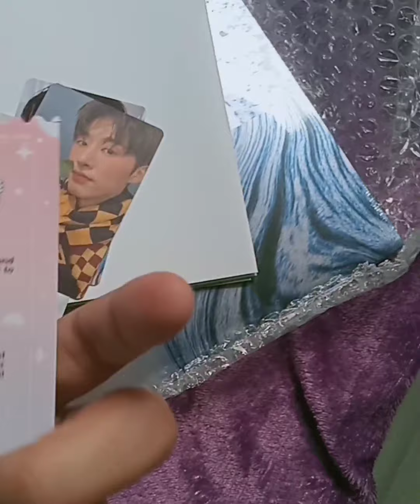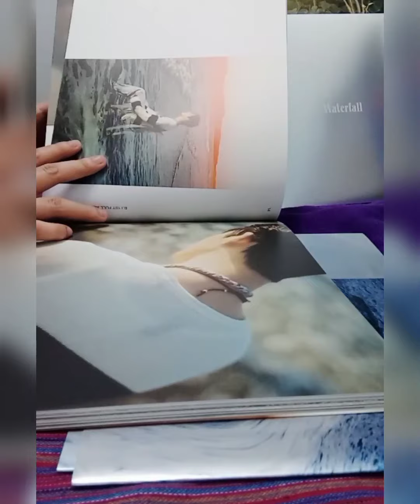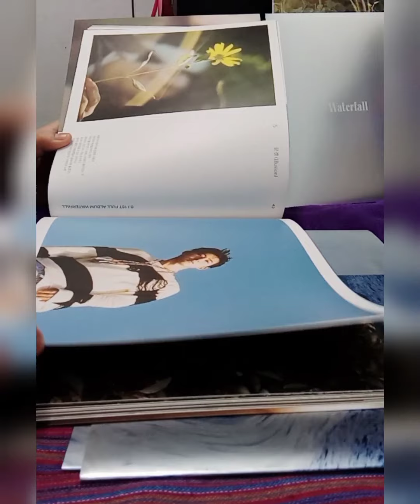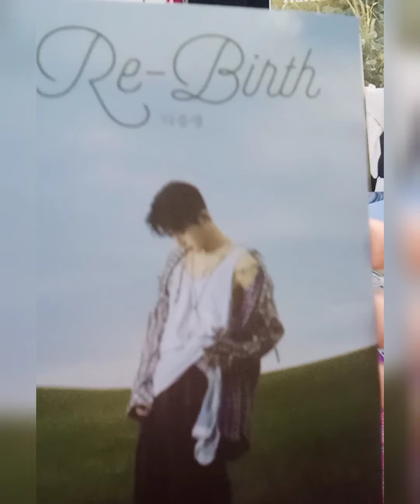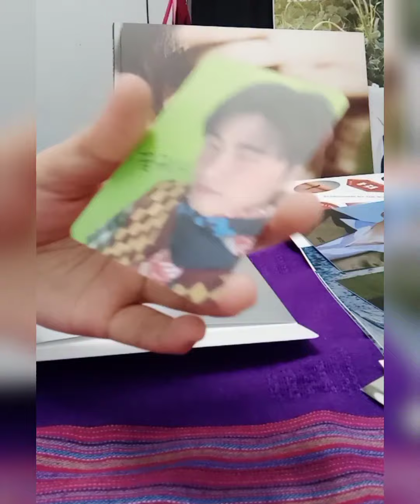UNBOXING B.I 비아이 1st Full Album "Waterfall" (Seaside version)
Hello everyone 👋

I did an unboxing of B.I 1st Full Album 'WATERFALL' (Seaside version).

Album inclusions:
• Dusk Jacket
• Photo Book
• CD-R
• Envelope
• 3 Random Post Card
• Secret Letter
• Sticker
• 1 Random Photo Card
• Folded Poster
• Poster

🎵 Tracklist:
1. Waterfall
2. illa illa
3. Daydream (feat. Lee Hi)
4. Numb
5. Illusion
6. Flow Away
7. Help Me
8. Remember me
9. STAY (feat. TABLO)
10. Gray
11. Then
12. Re-Birth